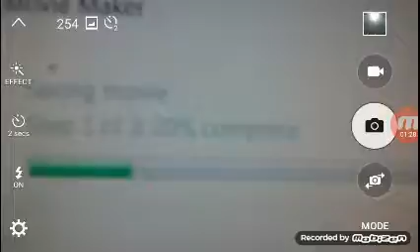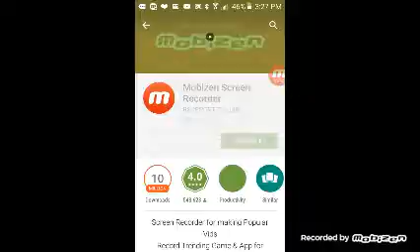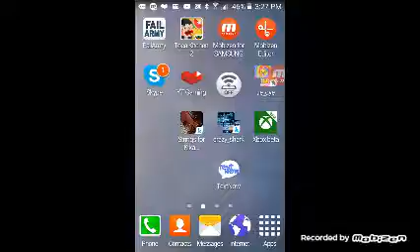Some Quick News